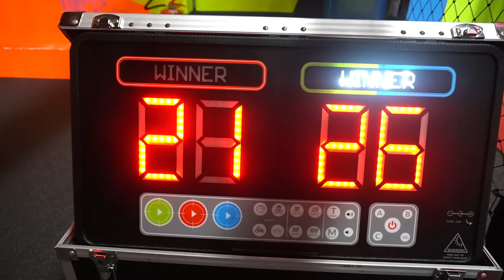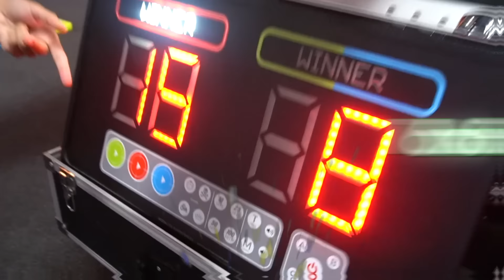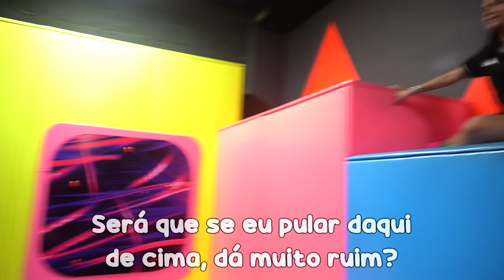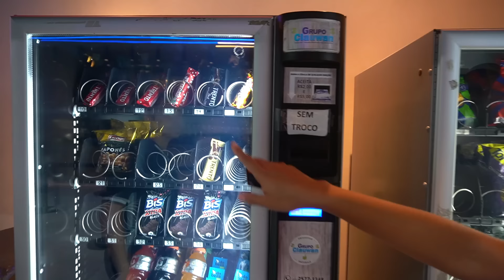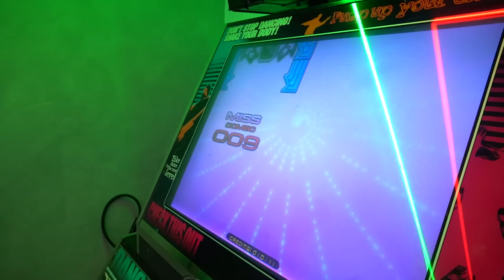24 HORAS NO PARQUE DE TRAMPOLIM - JULIANA BALTAR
Oi galera! No vídeo de hoje em fiquei 24 horas no parque Trampolim., no final do vídeo tem surpresa. Assistam!

Vocês também vão gostar desses vídeos:

❥  MINHA MÃE REAGINDO AO MEU MATERIAL ESCOLAR

❥  ADIVINHE QUEM É A JULIANA BALTAR